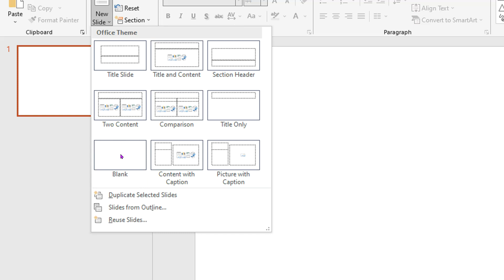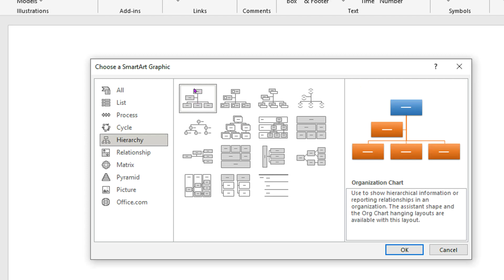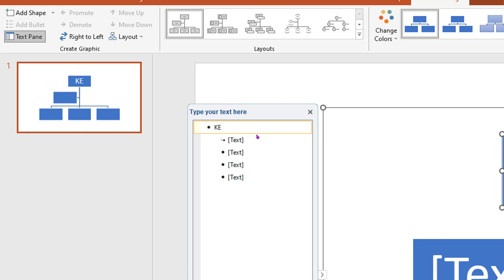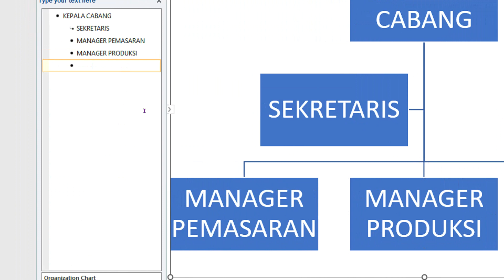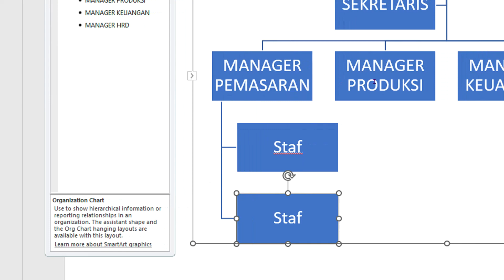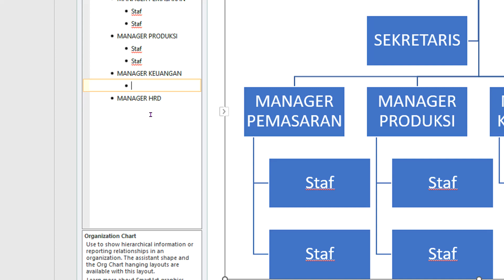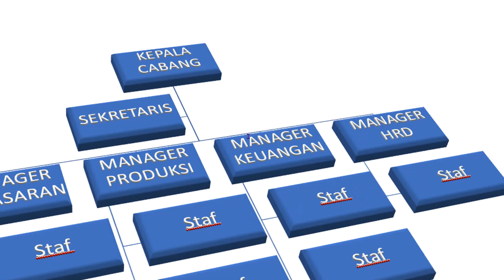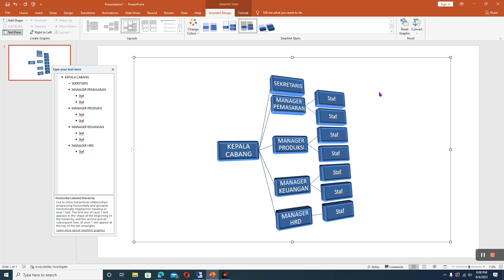Cara Cepat Membuat Struktur Organisasi di PoerPoint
cara mudah dan Cara Cepat Membuat Struktur Organisasi di PoerPoint